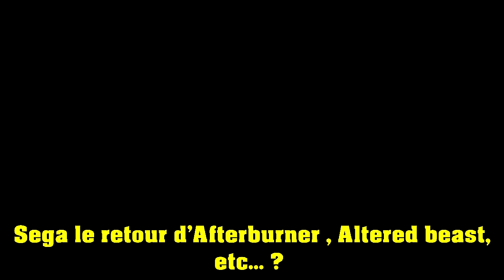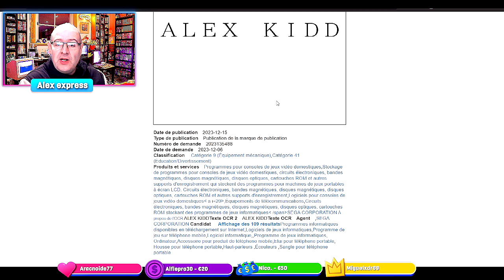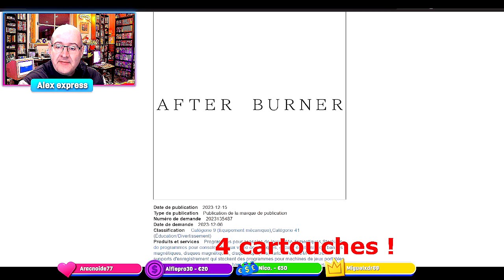Sega et le retour d'Afterburner, Altered beast, alex kidd, etc ?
⬇️⬇️ TOUTES LES INFOS ICI CLIQUEZ POUR LES LIRE ⬇️⬇️

Sega a redeposé différents nom de jeux iconiques comme Alex kidd , afterburner, Out run , Altered beast ,etc ...  Surement en rapport avec leur récentes news sur la nouvelle ère Sega  .

✅  copiez collez le lien si il ne s ouvre pas souvent adblock empêche le lien de s ouvrir